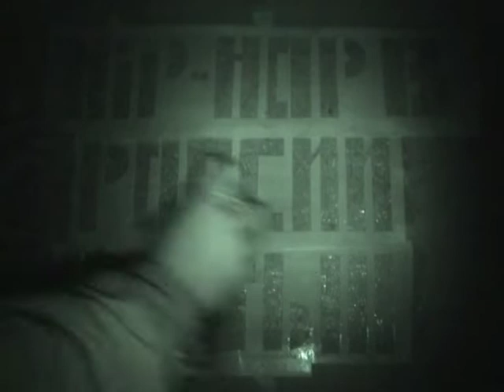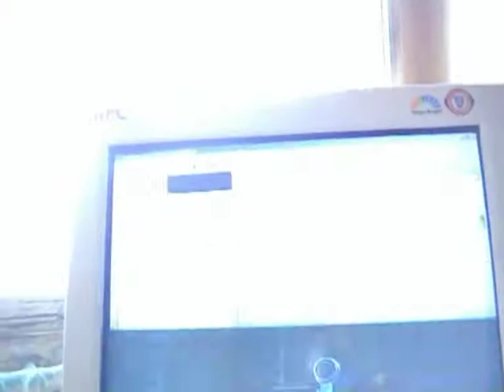Intro - Dvd Ugw - Хип-Хоп В России 3